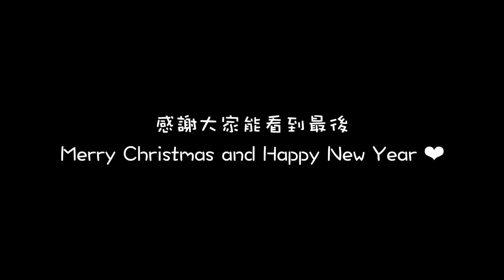《小鬼當家1》中的24個幕後故事與穿幫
假如你喜歡我的視頻
別忘了點贊收藏
你們的支持與鼓勵是我創作最大的動力！
                  Ikson - Christmas